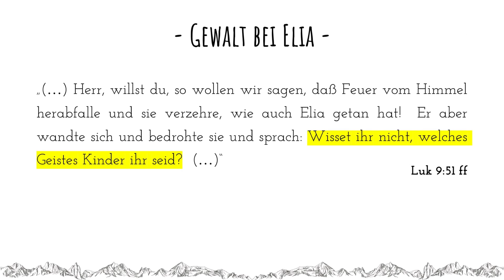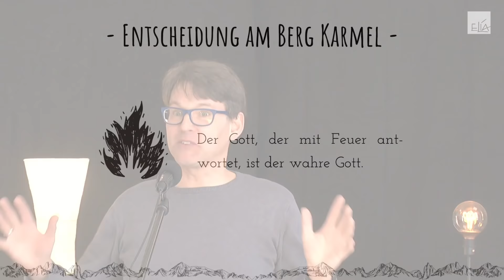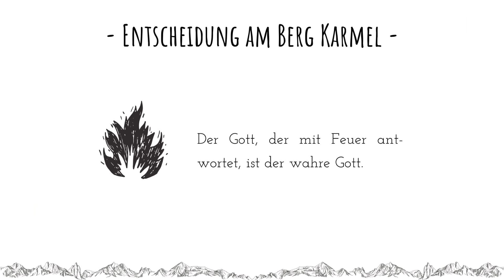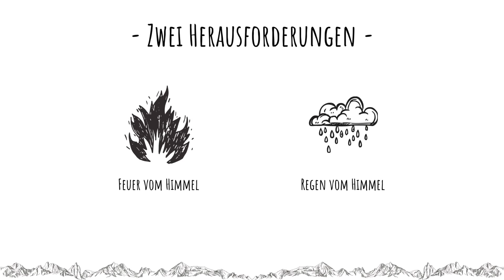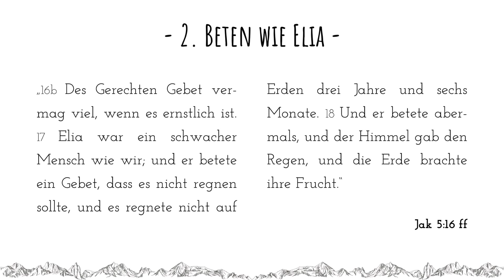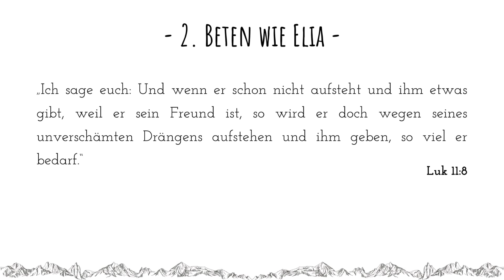Abenteuer Bibel: Elia #2 - Beten wie Elia (Predigt vom 05.04.2020)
Predigt über 1.Könige 18